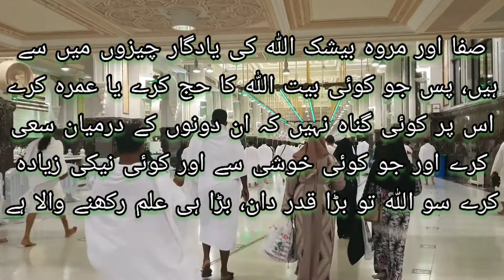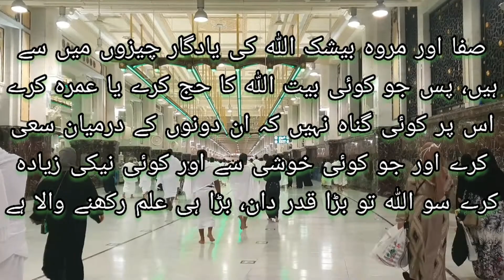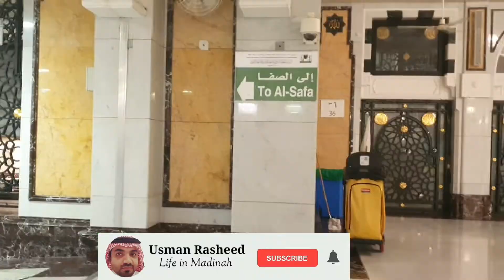Umrah Vlog 1443 | Al Hamdullilah | Makkah Visit | Life in Madinah by @usmanrasheedksa | 2021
Umrah Vlog 1443 | Al Hamdullilah | Makkah Visit | Life in Madinah by ‎@Usman Rasheed  | 2021